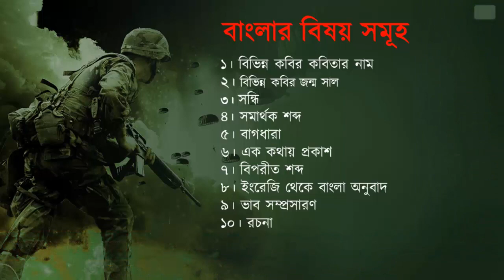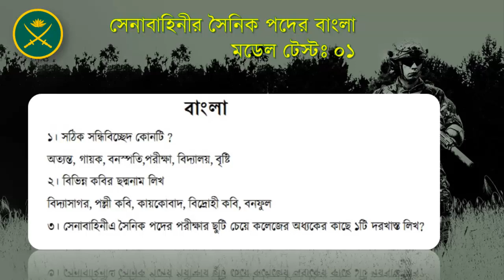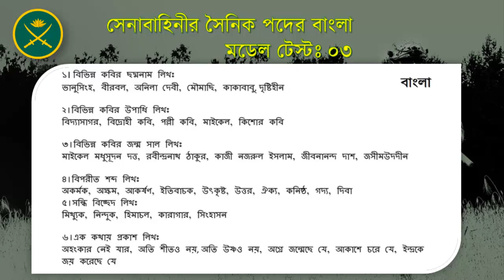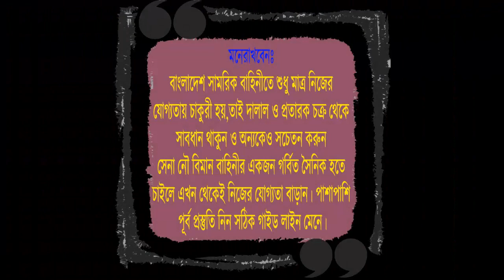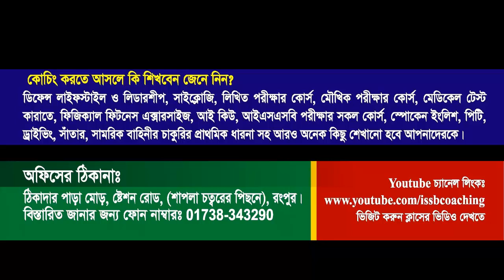সেনাবাহিনীর পরীক্ষায় বাংলার যেধরনের প্রশ্ন হতে পারে !! সেনাবাহিনীর লিখিত পরীক্ষার প্রস্তুতি